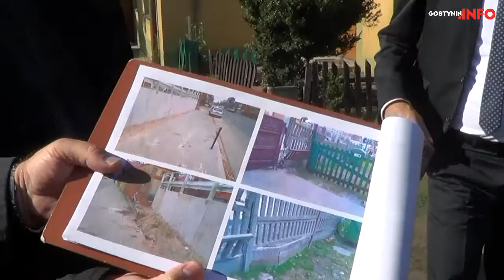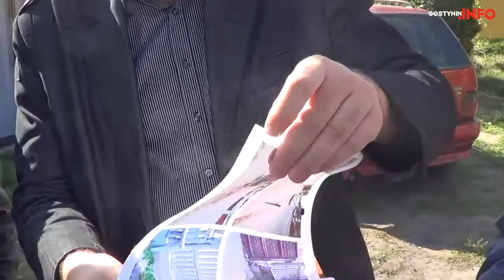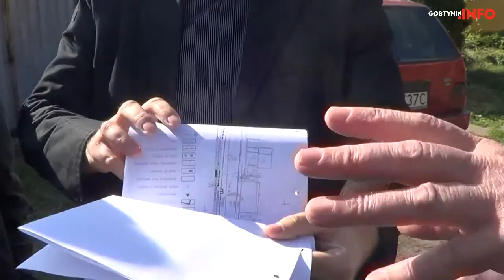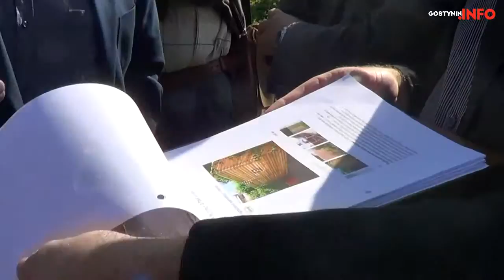Spotkanie w sprawie budowy ogrodzenia przy NETTO